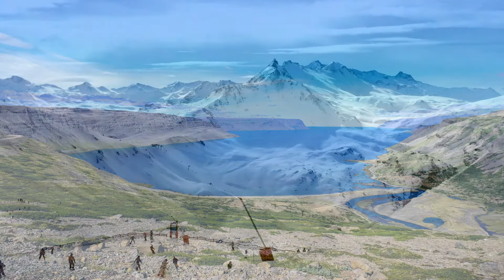Delicate Movements of the Soul - Piano Music for Relaxation, Soothing and Mediatation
Recharge your positive energies with the beautiful composition from the excellent Pianist, Director and Music Compositor Maestro Gabriele Di Toma